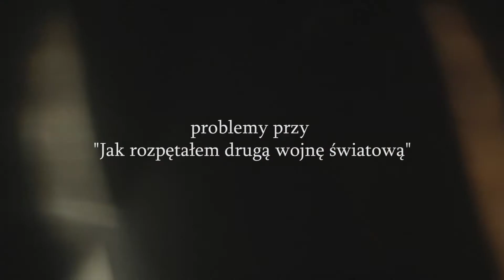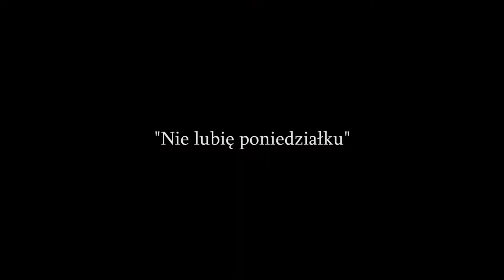Oczami Mistrzów (Notacje Archiwalne SFP) - Tadeusz Chmielewski